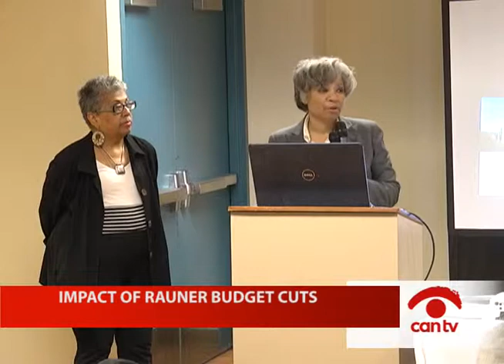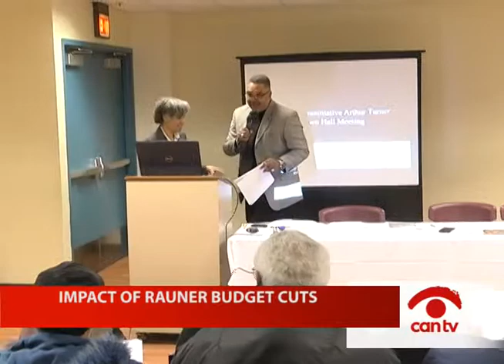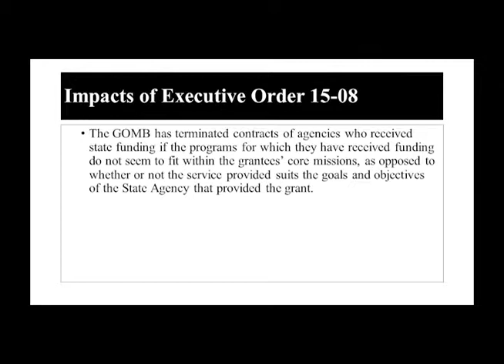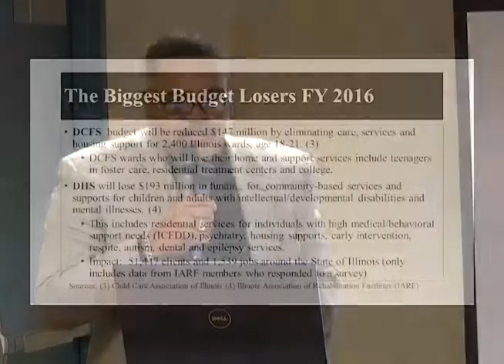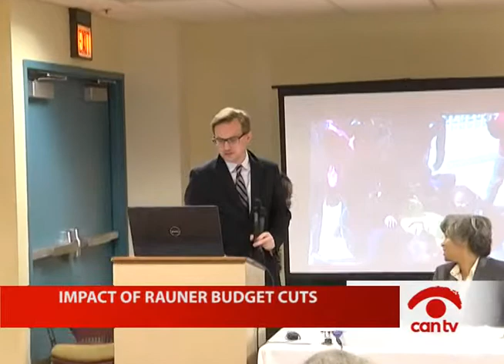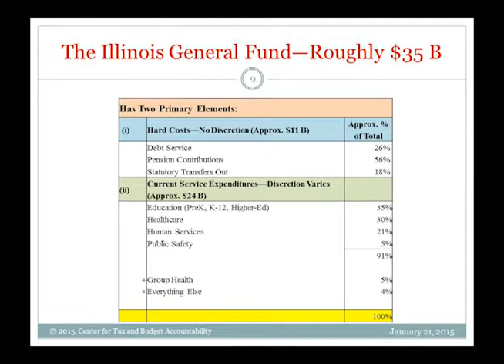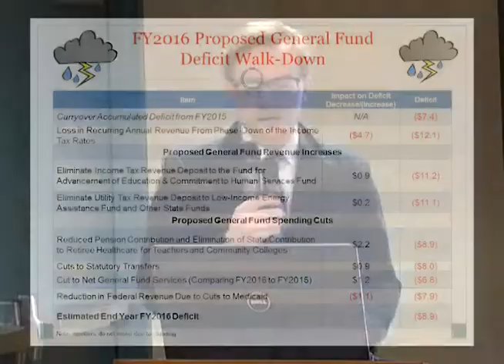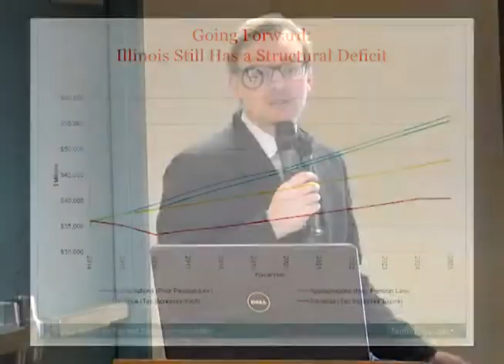Impact of Rauner Budget Cuts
Rep. Art Turner leads discussion on the effects of Gov. Rauner’s budget cuts. This program was recorded by Chicago Access Network Television (CAN TV).